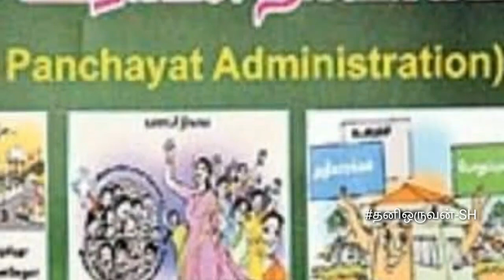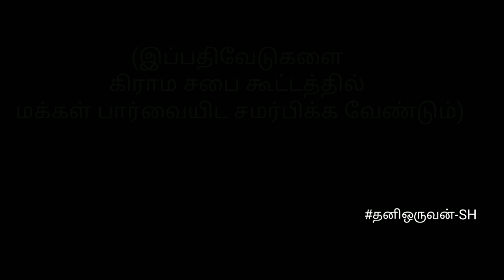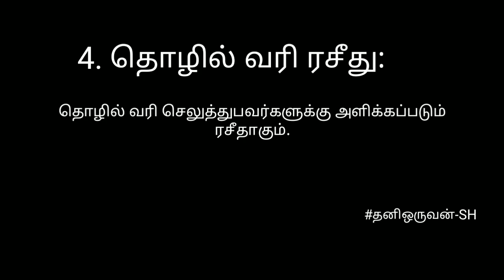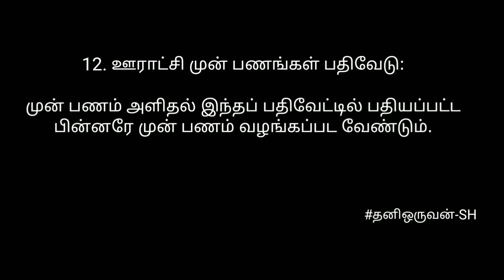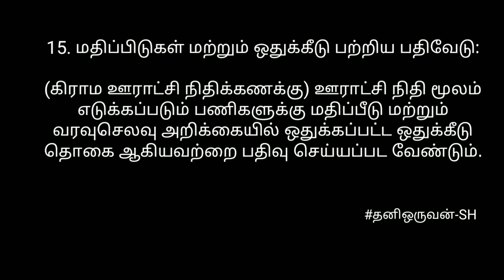கிராம ஊராட்சியில் 31- வகையான என்னென்ன பதிவேடுகள் பராமரிக்க வேண்டும் .1-15 பதிவேடுகள்.பதிவு-1